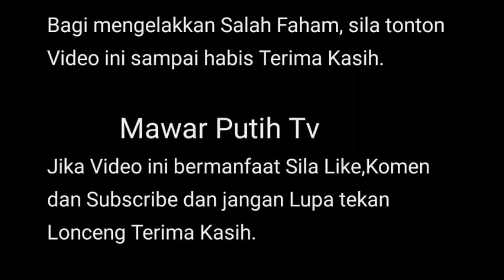DATUK JAMAL ABDILAH TIDAK KISAH JIKA JURI MAS IDAYU MENEG*R KEDUA @N4KNYA DI FAMILI DUO‼️